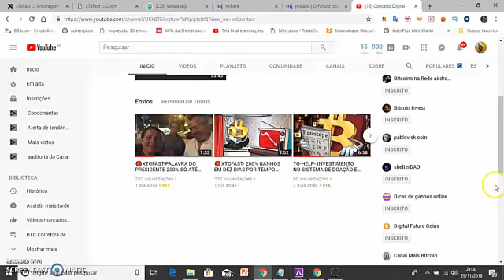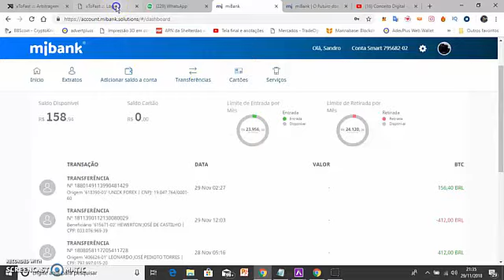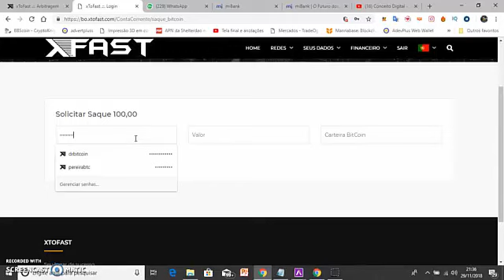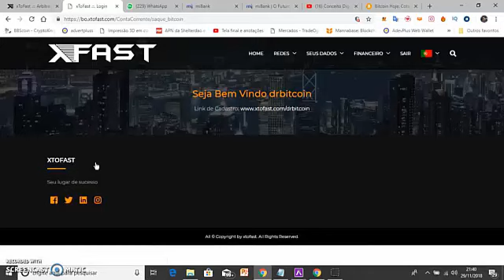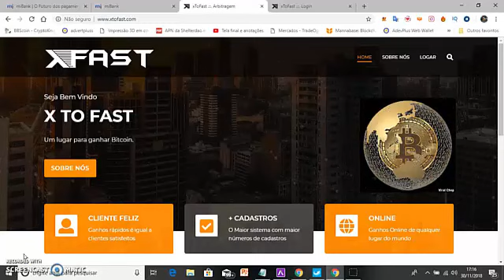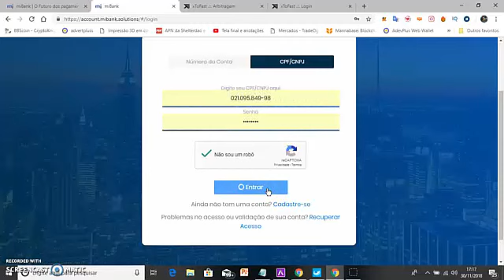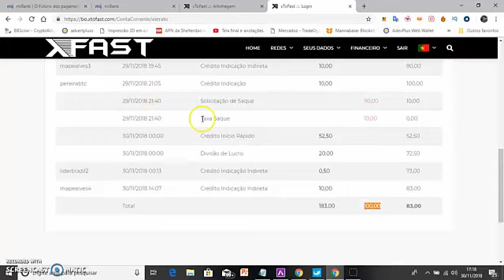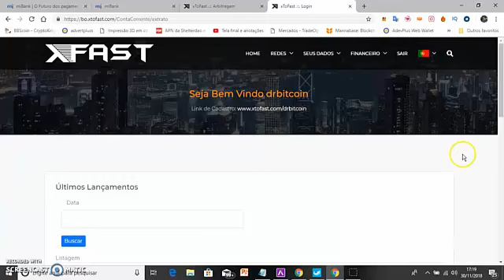😃XTOFAST-QUEM DISSE QUE NÃO PAGA?INVESTIR EM BITCOIN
👇🏻*XTOFAST-QUEM DISSE QUE NÃO PAGA? INVESTIMENTOS EM BITCOIN
XTOFAST É UMA EMPRESA QUE ESTA COMEÇANDO SUAS OPERAÇÕES NO BRASIL EM POUCOS DIAS E ESTA ABRINDA A OPORTUNIDADE DE PESSOAS COMUM INVESTIR EM BITCOIN E TER LUCROS DE 20% AO DIA!
O MERCADO DE INVESTIMENTO EM BITCOIN ESTA CADA DIA AUMENTANDO CADA DIA NO BRASIL VAMOS APROVEITAR AS OPORTUNIDADES.
QUEM SABE VOCÊ NÃO APROVEITA ESTA ONDA E EMBARCA NESSE BARCO E COMEÇA AINDA HOJE INVESTIR EM BITCOIN ATRAVÉS DA PLATAFORMA DA XTOFAST.
SAIBA QUE HOJE A XTOFAST ESTA SENDO UMA DOS INVESTIMENTO MAIS LUCRATIVOS DA INTERNET.
TEM MUITA GENTE QUE VAI PERDER A OPORTUNIDADE DE INVESTIR NA XTOFAST E GANHR DINHEIRO COM BITCOIN NÕ SÓ HOJE MAIS SEMPRE VAI PARTE
PACOTES👇🏻👇🏻
10 dólar ganha 2 ao dia
20% binário 2 pontos

50 dólar ganha 10 ao dia
25% binário 10 pontos

100 dólar ganha 20ao dia
30% binário 25 pontos

200 dólar ganha 40ao dia
35% binário 50 pontos

300 dólar ganha 60ao dia
40% binário 75 pontos

400dolar ganha 80ao dia
45% binário 100 pontos

500 dólar ganha 100ao dia
50% binário 150 pontos

1000 dólar ganha 200 ao dia
50% binário 300 pontos
CADASTRE-SE
PACOTES👇🏻👇🏻
10 dólar ganha 2 ao dia
20% binário 2 pontos

50 dólar ganha 10 ao dia
25% binário 10 pontos

100 dólar ganha 20ao dia
30% binário 25 pontos

200 dólar ganha 40ao dia
35% binário 50 pontos

300 dólar ganha 60ao dia
40% binário 75 pontos

400dolar ganha 80ao dia
45% binário 100 pontos

500 dólar ganha 100ao dia
50% binário 150 pontos

1000 dólar ganha 200 ao dia
50% binário 300 pontos